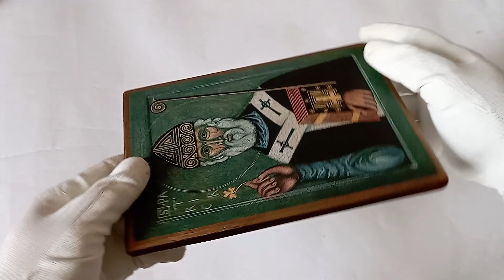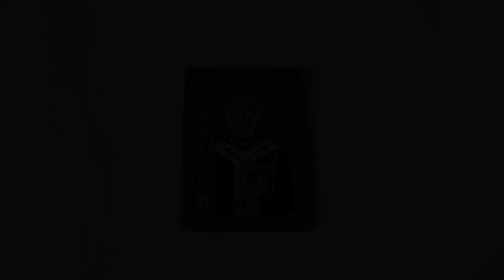Icon of the Saint Patrick of Ireland